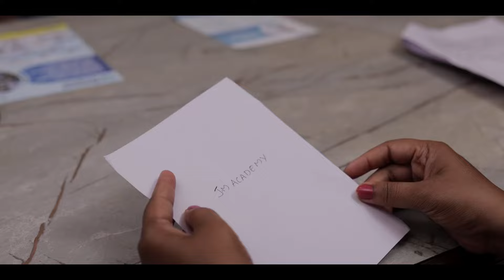NEW OET BATCH ADMISSION OPEN